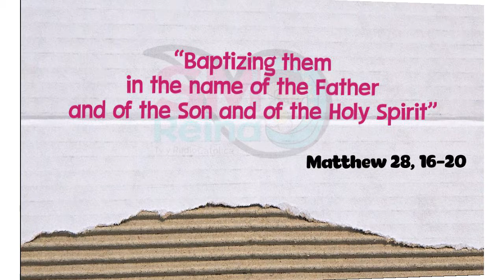Didactic Gospel. May 30, 2021. The Most Holy Trinity Sunday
May everything be for the maximum glory of God!